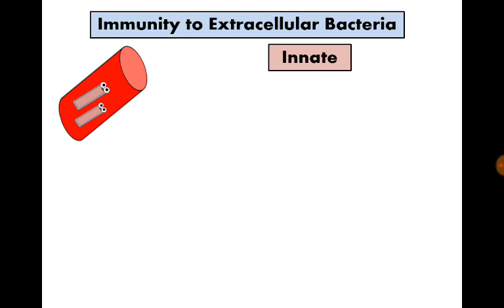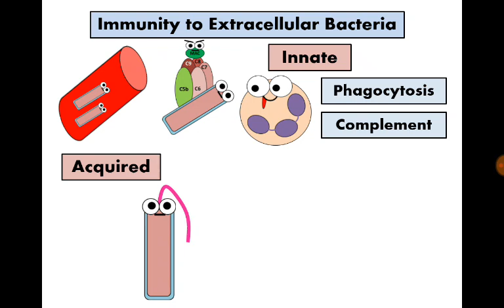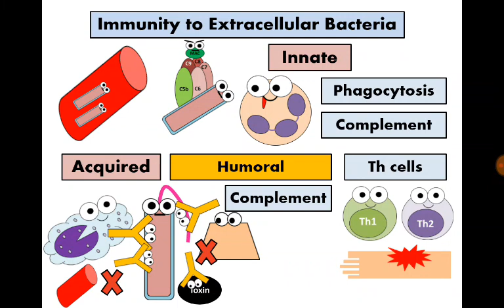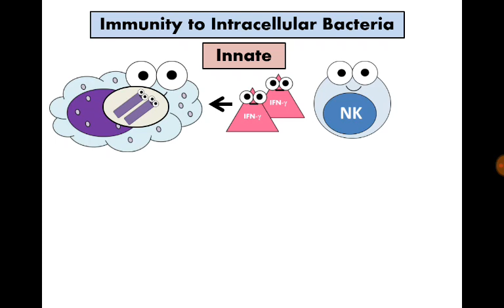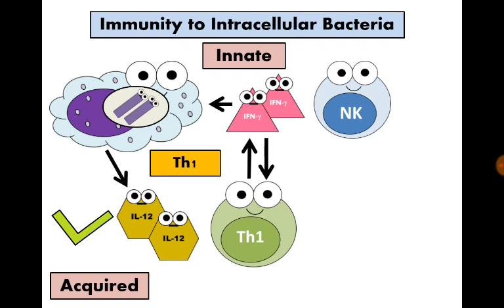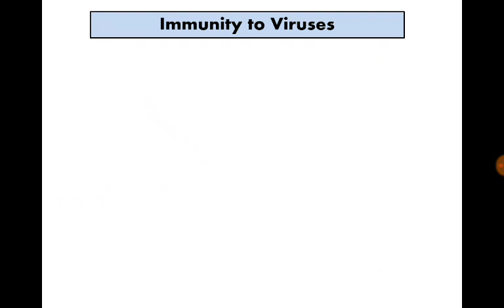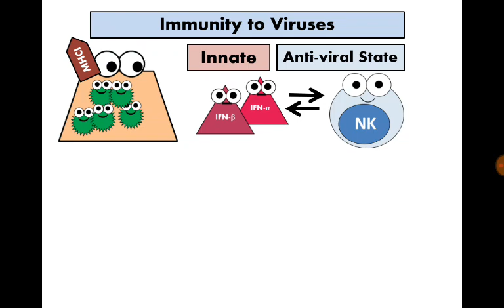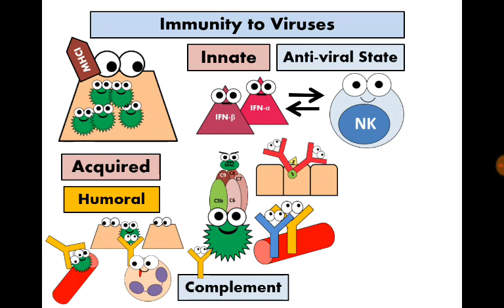Immunity 8. Immunity to Bacteria, Viruses & Fungi مناعة الجسم ضد البكتريا والفيروسات والفطريات